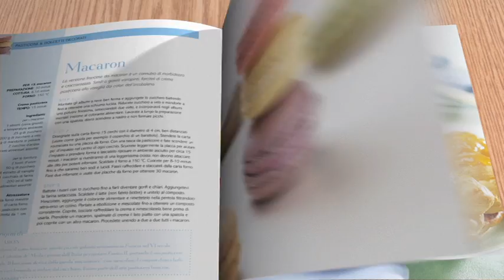FORNO & FANTASIA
Benvenuto a Forno & Fantasia
La nuova collana di fascicoli che offre ai cuochi di oggi il meglio della cucina classica internazionale e i piatti tradizionali più amati.
E insieme alle appetitose ricette riceverai anche un bellissimo e moderno set da forno in silicone.